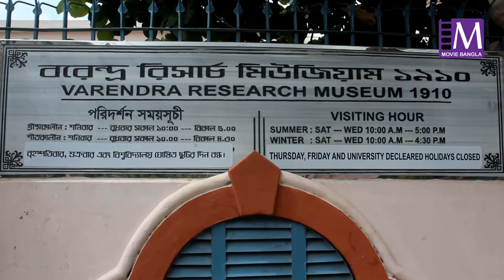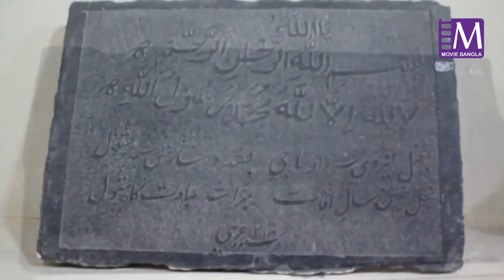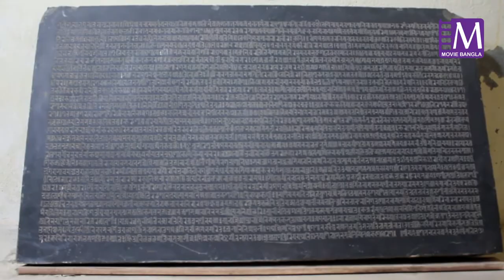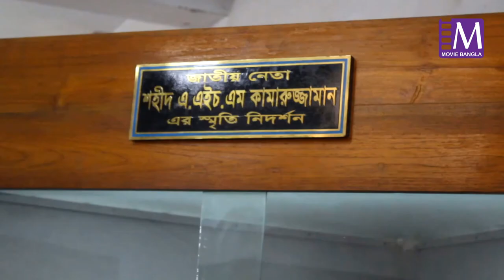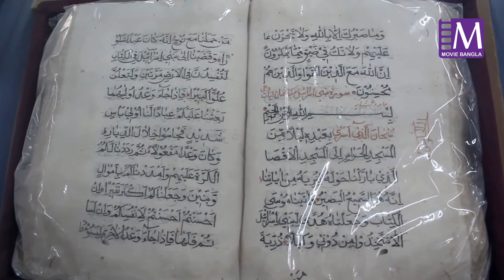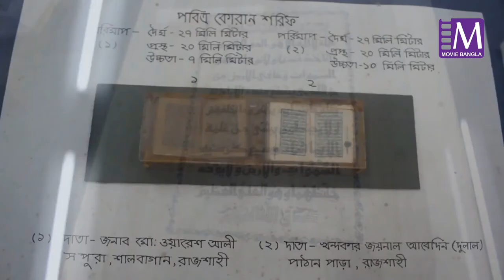রাজশাহী বরেন্দ্র গবেষণা জাদুঘর নিযে মুভি বাংলায বিশেষ প্রামান্য চিএ অনুষ্ঠান।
Welcome To Movie Bangla TV Official Channel

Link:
Link:
Link:
Link:
Link:
Link:

Movie Bangla TV. Plot: 27B. Holding-311. Block-E. 1st Colony. Mazar Road. Mirpur-1. Dhaka-1216. Bangladesh